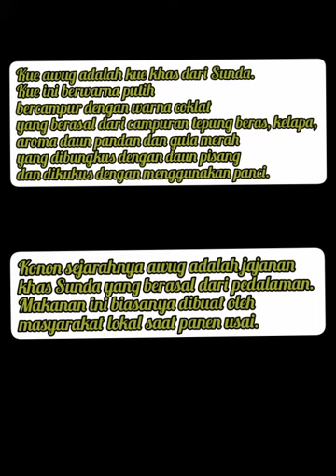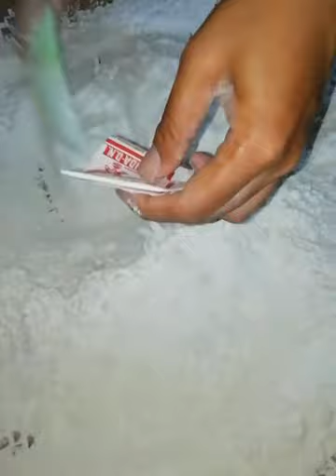Melestarikan Makan Khas Sunda (Kue Awug) 😋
Video ini menyajikan tentang cara pembuatan makanan khas Sunda bernama Awug., di mana bahannya dari beras , kelapa, dan gula aren